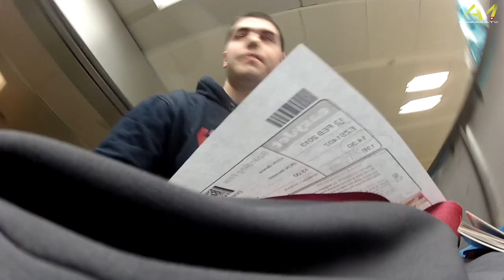AcidMoto.ch Diaries: Episode 1 - Triumph Tiger Sport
Au travers des AcidMoto Diaries, suivez nos essayeurs dans les coulisses de votre site moto favoris.